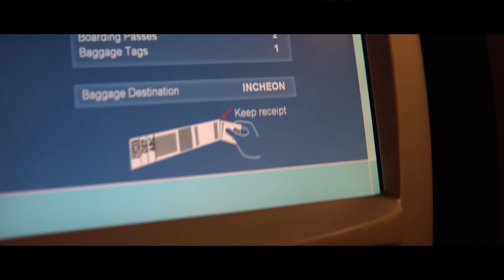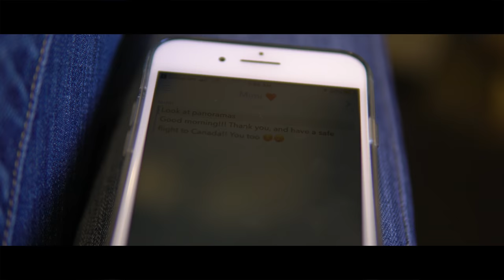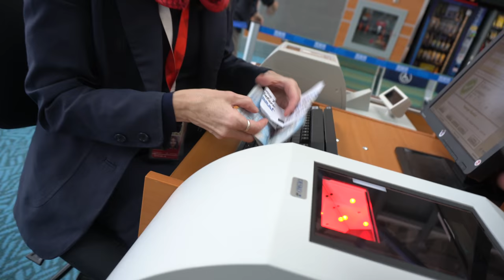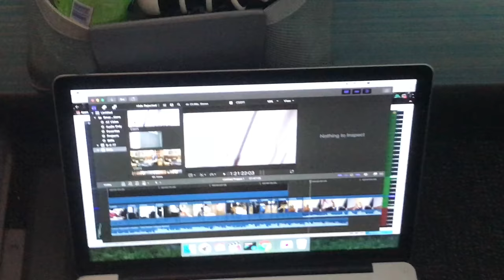Travel day with AIR CANADA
Music